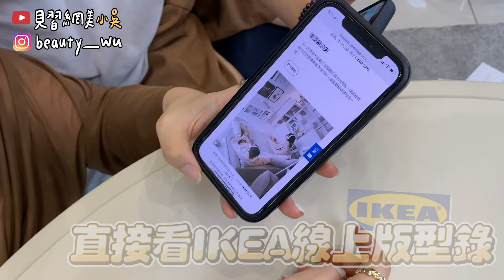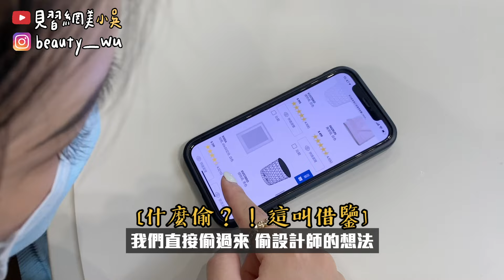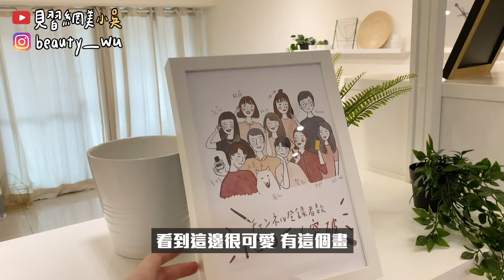【小吳】神級翻新🔥『工作室IKEA極限改造』‼️美到像樣品屋～ROOM TOUR根本搬家了….😱(ft.IKEA）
OMG‼️這次真的是太激動了……
畢竟上次公開工作室的樣貌後
被許多網友說太亂了，很不整齊😅
然後居然出現救世主，天使乾爹IKEA來了!

這次IKEA給我們一個挑戰💦
就是要我們自己去規劃出想要的風格
畢竟未來是我們要使用的，要好好挑選才行⭐️
但是爹爹不忘給我們新生活靈感日曆當作參考書
要不然我們可能想到天荒地老都出不來😂

（如果像我們一樣不太有想法的人）
（或是沒有把握，但一眼愛上新生活靈感日曆風格的）
📆新生活靈感日曆裡頭有很多風格可以參考呦
一起來看看到底前後差…多…少…吧😊👏🏻
之後每天都要在工作室耍廢了啦～～

🌟抽獎時間
只要在YT留言：你最喜歡我們挑的哪個新生活靈感日曆的風格
就有機會得到與小吳工作室同款的IKEA商品哦！